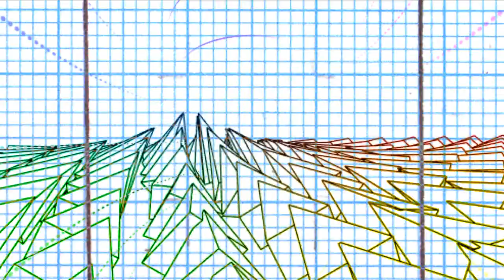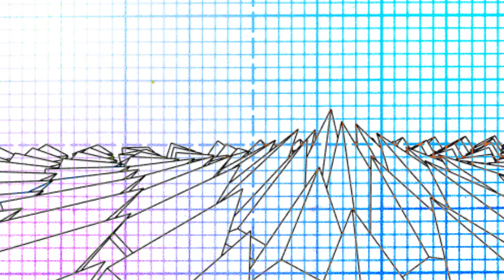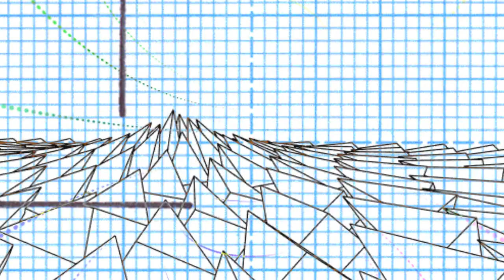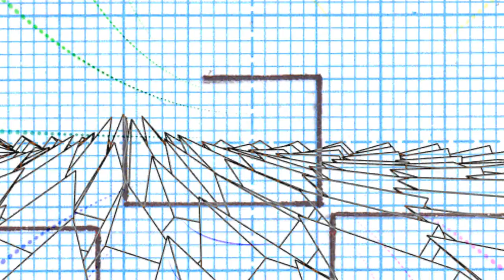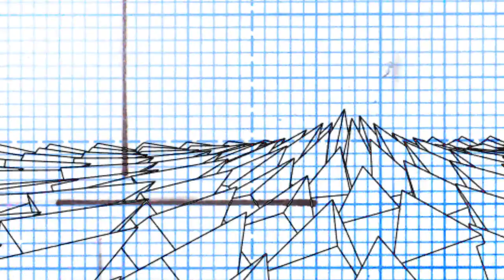electro in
by jaab